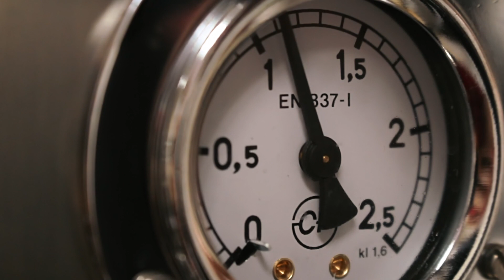Faema 3 61 legend review Comercial Pahor eirl